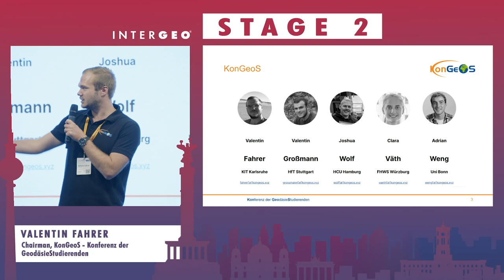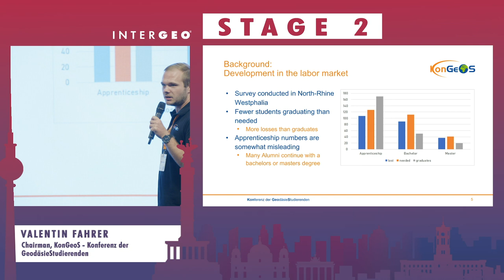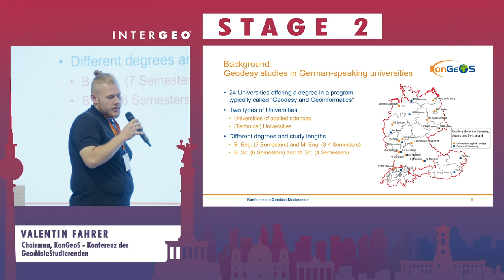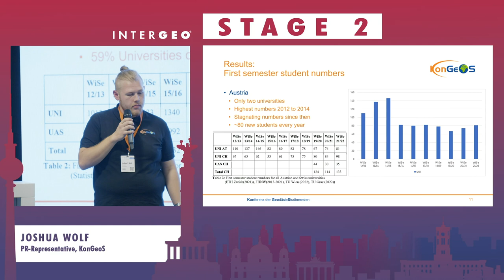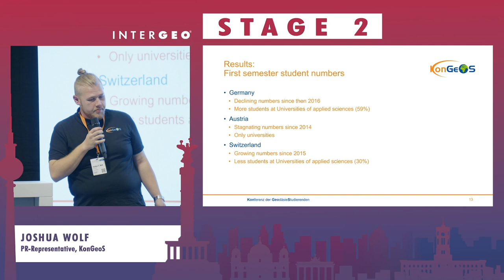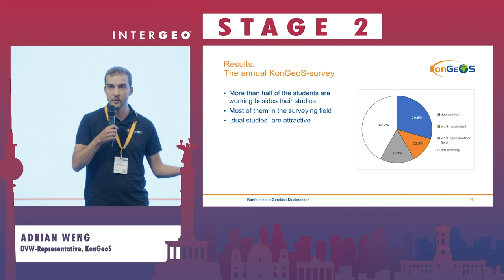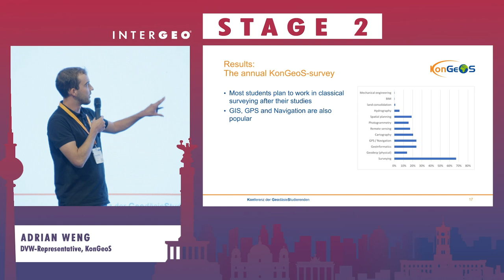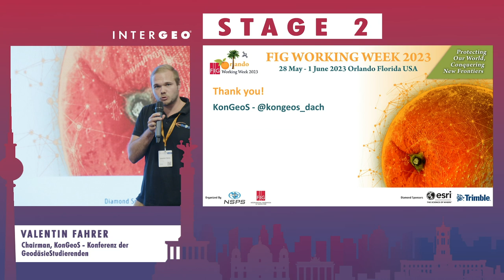ANALYZING THE MOTIVATION AND EXPECTATIONS OF THE NEXT GENERATION OF GEODESY STUDENTS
VALENTIN FAHRER
KonGeoS - Konferenz der GeodäsieStudierenden, Chairman

JOSHUA WOLF
PR-Represenative, KonGeoS

ADRIAN WENG
DVW-Representative, KonGeoS

With a view at the long-term development of student numbers, this study attempts to gain an insight into the motivation of German-speaking first-year students in geodesy and surveying. With the help of a first-semester survey, which is carried out annually by the conference of Geodesy Students of German-speaking Universities (KonGeoS) in cooperation with the majority of German-speaking universities, an insight was gained about the motivations for taking up the study program, previous experiences and also the plans of the students for the future, mainly regarding professional career prospects. The survey has been evaluated for the year of 2022 as well as previous years going back to 2013. This paper attempts to frame certain key points that seek to narrow down the requirements and expectations of those starting their professional career in the coming years, as they will play an essential role in the future development of institutions and commercial enterprises. A deepend focus is placed on ways to encourage high-school graduates to enroll to a geodesy program at German-speaking universities. This paper first tries to shed light on the development and the current situation on the German-speaking labor market with a focus on the field of geodesy. In addition, the situation at the German-speaking universities is discussed. Up next is the presentation of the research methodology used for the following analysis, which introduces the used data of the first semester student numbers a